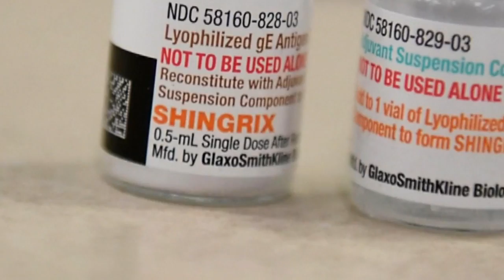Vaccine for common infection tough to find in Pittsburgh